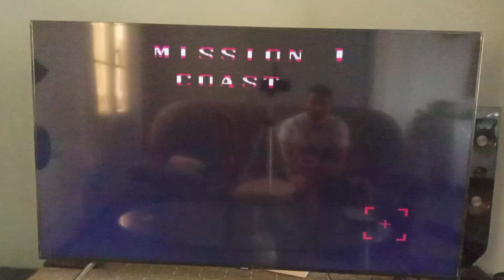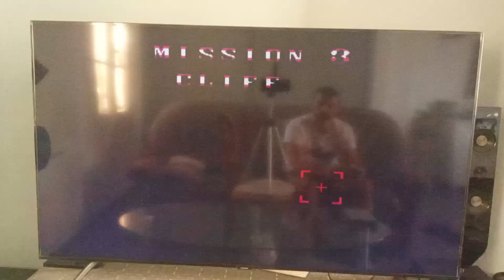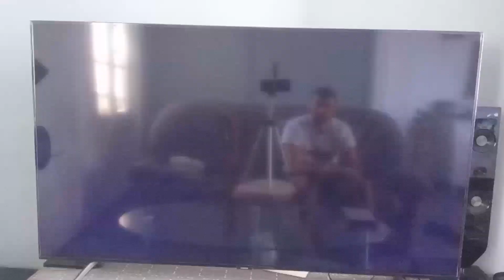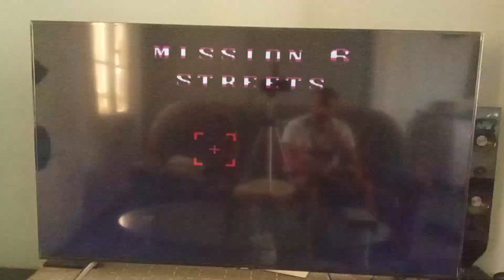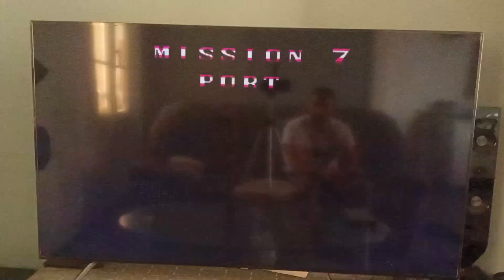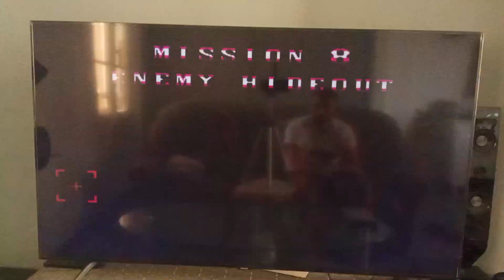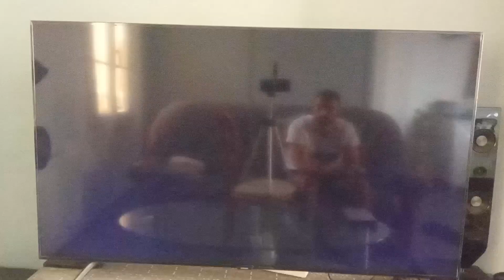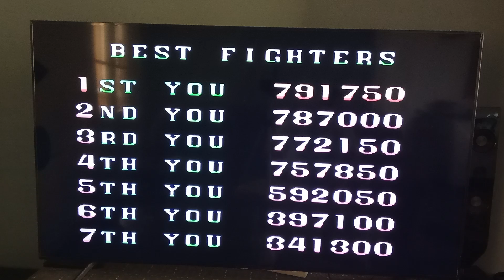Mercs : Mégadrive : Mode Original : Jeu complet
Dans cette vidéo maison, je vous propose l'intégralité du jeu Mercs dans son mode Original. J'espère que vous passerez un bon moment